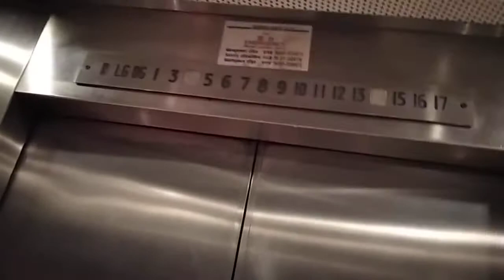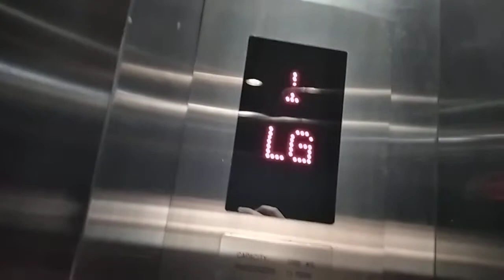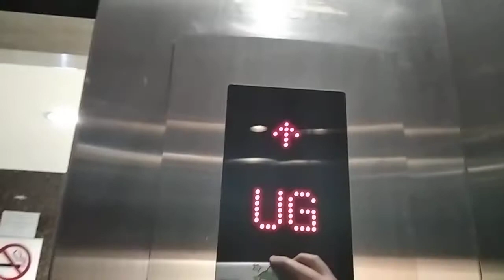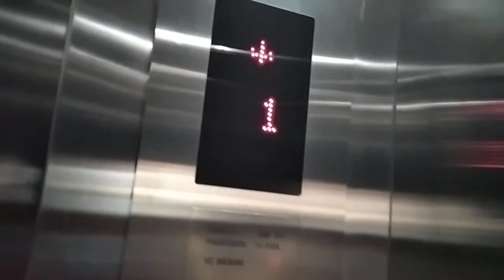Holiday Plaza Brandless Mitusbishi elevator